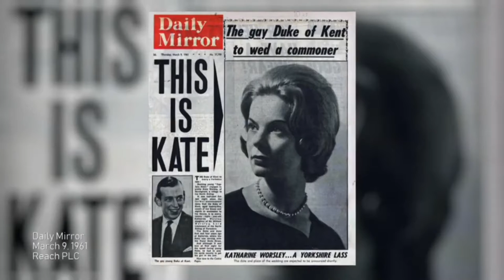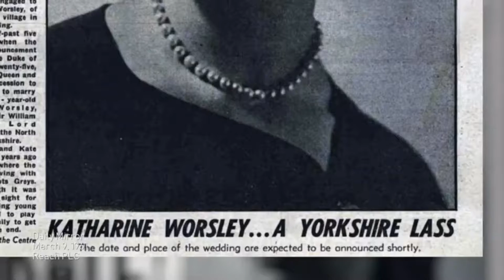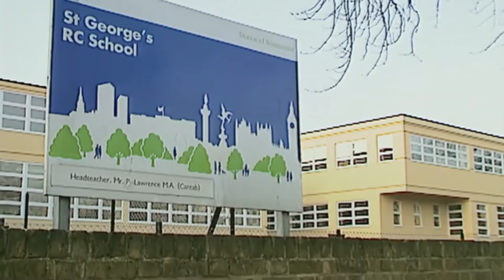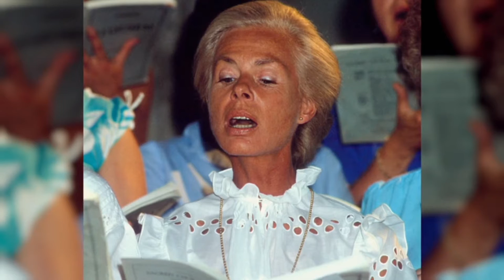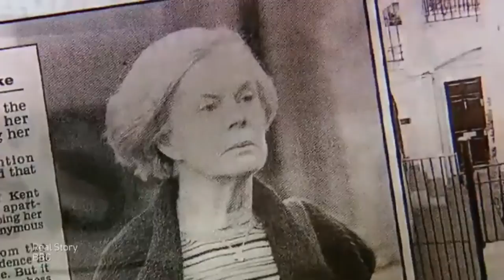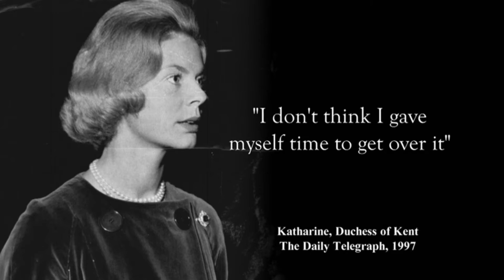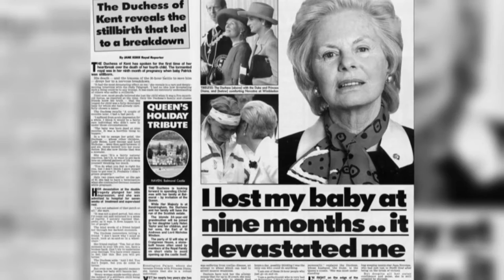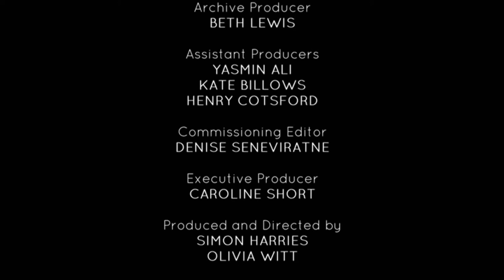Katharine Kent The Secret Life of a Duchess - British Royal Documentary